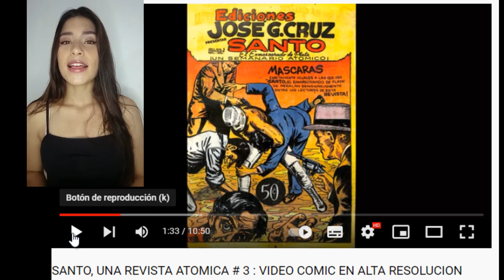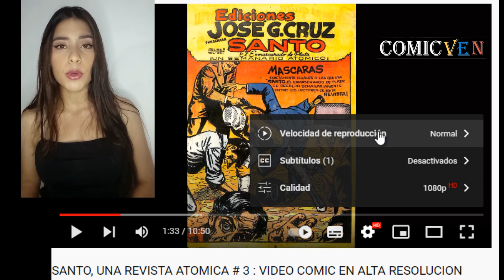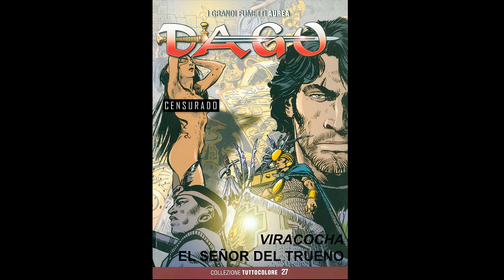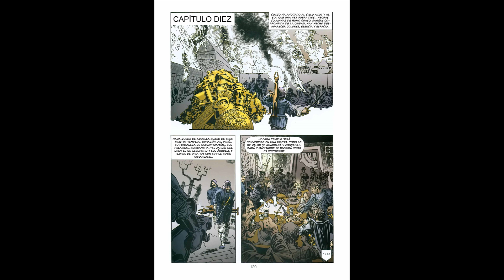DAGO # 27 - VIDEO COMIC EN ALTA DEFINICION